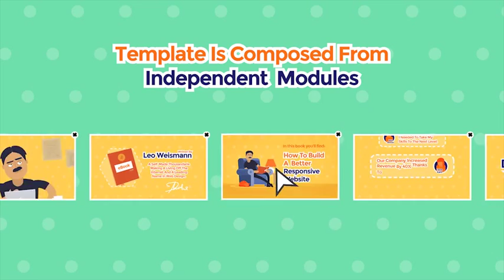eBook Promo-after effects templates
TECHNICAL DETAILS

100% After Effects! Everything is customizable.
Beginner friendly template
Video tutorial included
Completly editable timing, text and color
Full HD 1920×1080 resolution
Tested After Effects CS5, CS5.5, CS6, CC compability!
Music files are not included in template but can download them